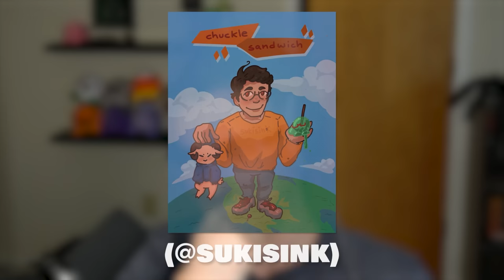MeatCanyon's Greatest Controversy - Chuckle Sandwich EP. 39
On this episode of Chuckle Sandwich, we had famed animator Meat Canyon on the podcast. We talk about his recent animation drama, the source of his username, and his insanely large collection of animals.

Chuckle Sandwich is a podcast hosted by Ted Nivison, Charlie Slimecicle and jschlatt where they talk about whatever the hell they want, they'll be bringing guests on in the future, but I suppose we really haven't figured out what this is yet. Maybe stick around and find out.